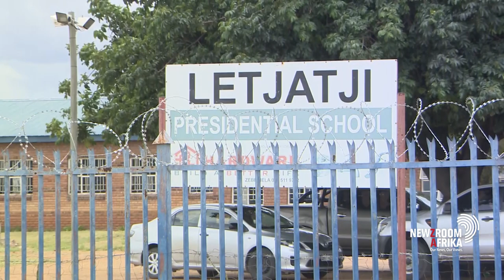Villagers at Madisha Leolo are mourning the passing of soccer star Motjeka Madisha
Villagers at Madisha Leolo are mourning the passing of soccer star, Motjeka Madisha. Madisha died in a horrific car crash on the weekend. His death came as a shock to the community he was helping with soccer development projects. Newzroom Afrika's Pelane Phakgadi visited Madisha's home village.

Tune into Newzroom405 for more.